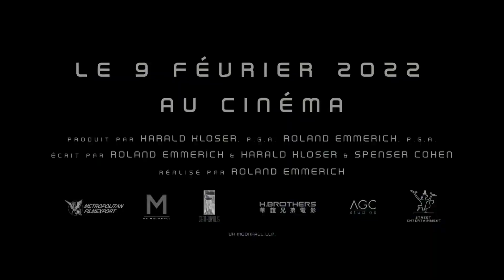MOONFALL Bande Annonce VF (Action, 2022) Roland Emmerich, Halle Berry, Patrick Wilson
MOONFALL Bande Annonce VF (extraits), film en français au cinéma le 9 février 2022